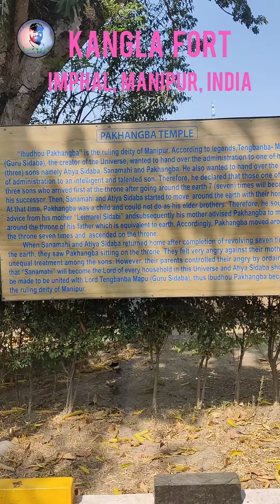Kangla Fort, Imphal, Manipur, India